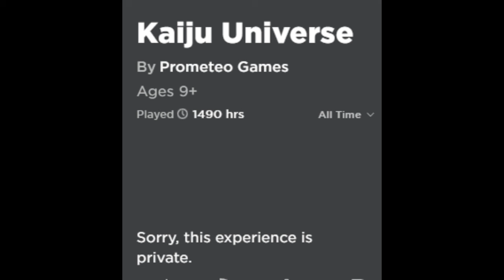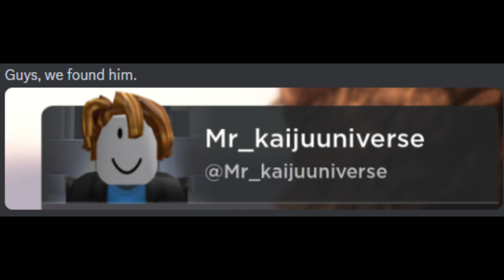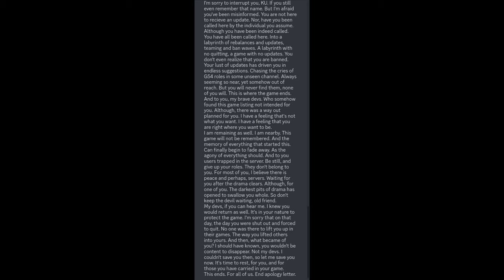Actually Good Kaiju Universe Memes